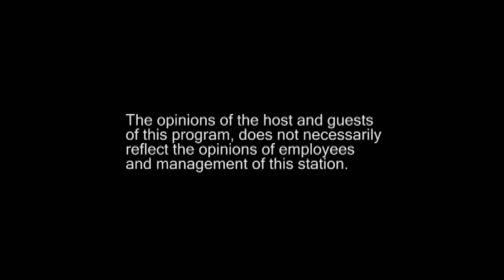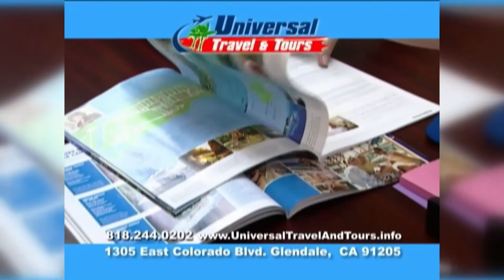PASSIONATE PATRIOTS CLUB Episode - #26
Talking - 2018 Elections With Roxanne Beckford Hoge for CA State 46th Assembly Diistrict
JOHNNY FOR CONGRESS - 2018